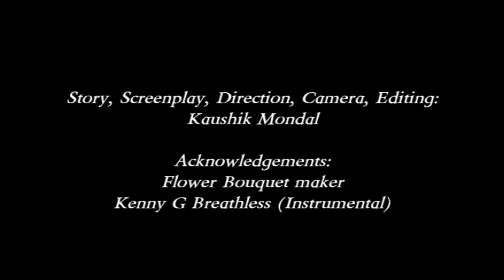Guldasta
My first multi shot observational film.